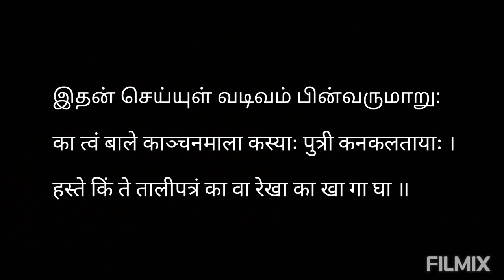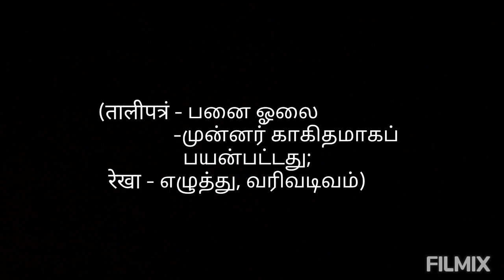Samskrita Sri/ Patamala-2/तृतीय: पाठ: -3/ பாடம்-3/